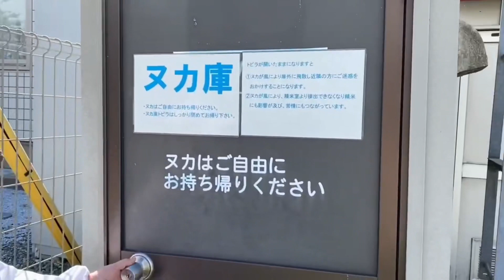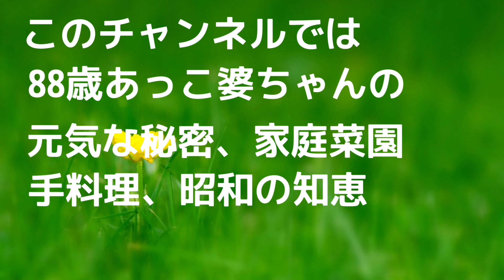【米ぬか】は重曹を入れて洗剤にもなるし、消臭効果も抜群。白米の数倍も栄養価の高い玄米。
米ぬかは便通改善や整腸効果など「胃腸系」の生理機能アップや、肌荒れ解消やアトピー・花粉症改善など「皮膚系」の生理機能アップ、また血液サラサラ効果や血糖値低下など「血液系」の生理機能アップにつながる、すぐれた栄養成分をたくさん含んでいる米ぬかは凄い

昭和8年生まれのあっこ婆ちゃん‼️
終戦が併置中学校…